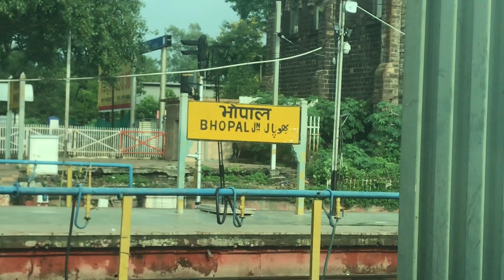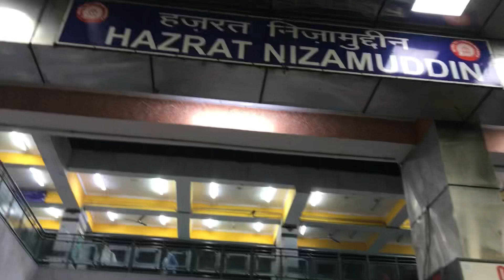Hyderabad to Delhi Train Journey ||Sujata Creative Vlogs